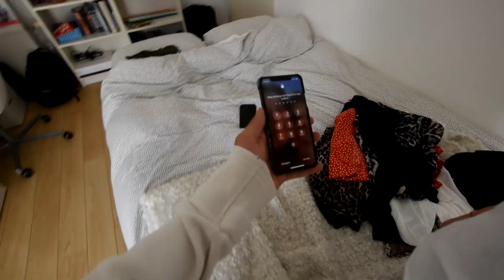sorry Isa... - Quin's Weekend #18